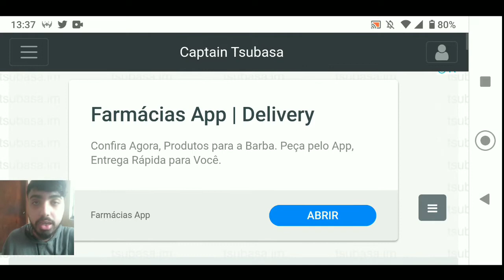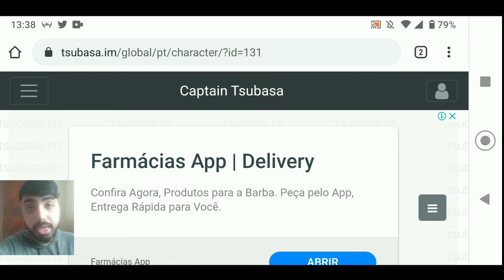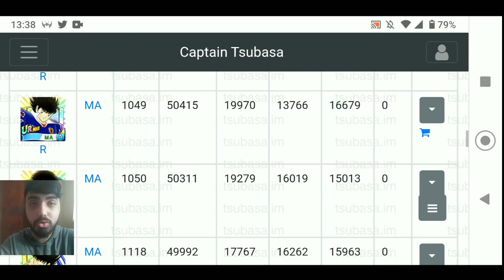DICAS: SAIBA SE O JOGADOR QUE VOCÊ TEM É BOM! CAPTAIN TSUBASA DREAM TEAM EM PORTUGUÊS (TUTORIAL#2)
Dicas iniciais para você saber se o seu jogador é bom!